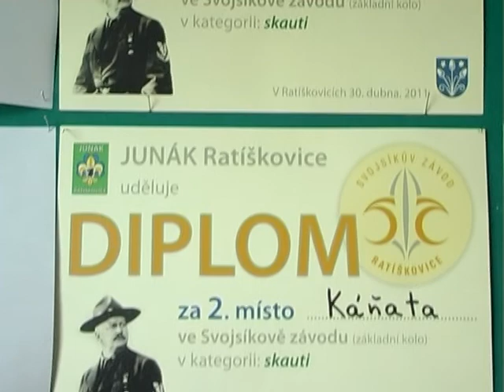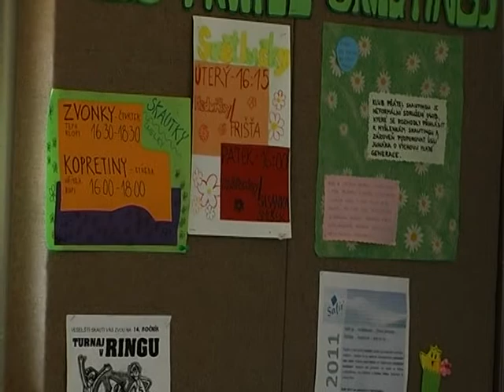Veselí: Skauti zvelebí svou klubovnu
Veselští skauti chtějí zvelebit svou klubovnu. Podařilo se jim získat dotace na její stavební úpravy.